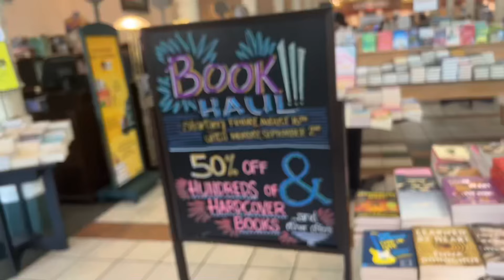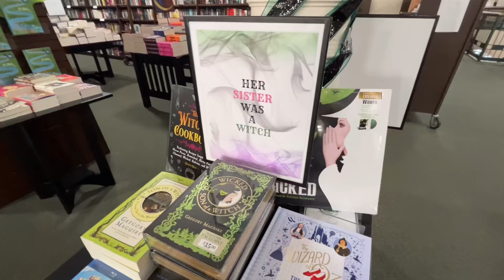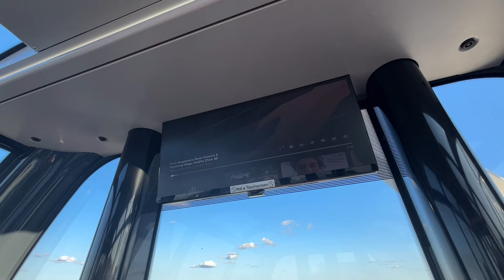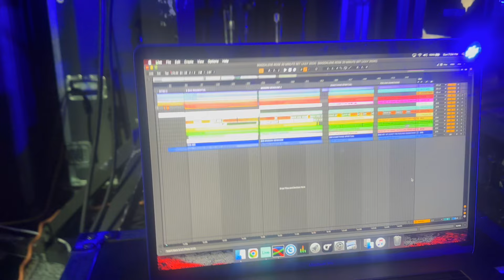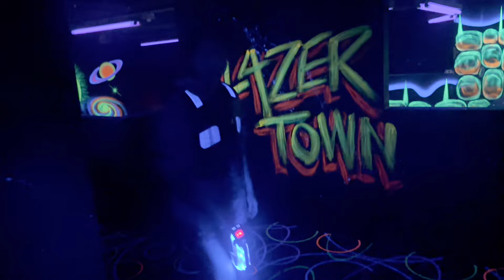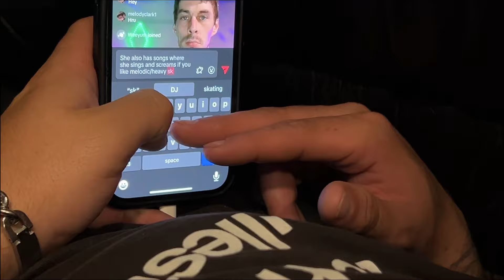We've Got New Guitar Players and Fresh Lobster🦞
We've been on tour for almost a month now with some new guitar players! Things have been going really well, and the guys are settling in nicely! Not gonna lie, I had a rough week in the middle of filming this vlog, but I tried to stay motived and still film lots of behind the scenes footage. Shoutout to Maine for the fresh lobster

SEND STUFF TO:
Magdalene Rose
223 Town Center Pkwy
Box 1295

I make videos once a week showing you guys what touring in a band is like! My channel also has music themed challenge videos coming soon ✦